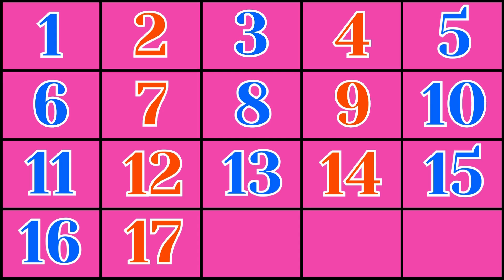How to Learn 1 to 20 Numbers | 1 to 20 Learn Counting | One to 20 in English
One, Two, Three! Number Song For Kids! | Learn To Count With Slime Sam 🌟

Count Down From 20 to 1 | Counting for Kids | 123 Baby Songs

Number song 1- 20 for children I Counting numbers I Sing with Missy the rabbit

Let's Count to 20 Song For Kids

Counting to 20 Song For Kids | Learn To Count From 1-20 | Pre-K - Kindergarten

1 to 20 spelling | Numbers Names 1 to 20 with spelling | one to twenty spelling in english |

Spelling of numbers 1 to 20 | Kids 1 to 20 Numbers Spelling | Learn to spell numbers | 1 to 100

Your Quarries: 👇👇👇

1 to 20 in english
1 to 20 in english spelling
1 to 20 in english word
1 to 20 in english counting
number names 1 to 20 in english
maths table 1 to 20 in english
how to write 1 to 20 in english
hindi numbers 1 to 20 in english
numbers 1 to 20 in english and spanish
hadees 1 to 20 in english
article 1 to 20 in english
1 to 20 english and gujarati
1 to 20 in hindi and english
1 to 20 ank english
1 to 20 counting in hindi and english
1 to 20 numbers in hindi and english
1-20 english banan
1 theke 20 english banan
1 to 20 english
english 1 to 20 numbers
1 to 20 in words english
1 to 20 in spanish counting
1 to 20 counting english mein
1 to 20 counting in english words
1 to 20 counting song in english
counting 1 to 20 in english
counting in english 1 to 20 with spelling
1 to 20 dream english
1 to 20 in letters
1 to 20 in words
from 1 to 20 in english
from 1 to 20 in spanish
numbers from 1 to 20 in english
1 to 20 english ginti
1 to 20 english gujarati
1 to 20 ginti english mein
1 to 20 ginti in english
tebal in english 1 to 20 in hindi
how to count from 1 to 20 in english
how to spell numbers 1-20 in english
1 to 20 counting in english
1 to 20 spelling in english
1 to 20 in words in english
tebal in english 1 to 20 image
1 to 20 jack hartmann
1 to 20 1 to 20
1 to 20 ka english
1 to 20 english letters
learning numbers 1 to 20 in english
1 to 20 letters in english
1 to 20 english mein
1 to 20 english mein table
1 to 20 tak table english mein
1 to 20 number name english mein
1 se 20 english mein ginti
1 to 20 english numbers
1 to 20 english number name
1 to 20 english name
1 to 20 numbers english spelling
1 to 20 spanish numbers
numbers 1 to 20 in english
1 to 20 numbers spelling in english
1 to 20 numbers in english words
table of 1 to 20 in english
1 to 20 tables in english photo
1 to 20 in english words
1 to 20 in
1 to 20 right
1 to 20 in spanish song
1 to 20 english song
1 to 20 english speaking
1 to 20 spelling english mein
1 to 20 numbers song in english
1 to 20 english table
1 to 20 tak english mein
tebal in english 1 to 20
1 to 20 numbers english words
one to 20 in english
1 to 20 tables in english
1 to 20 english spelling
1 to 20 numbers reading
1 to 20 numbers counting
1 to 20 numbers learning
learning numbers from 1 to 20
read numbers 1 to 20
learn to count from 1 to 20
word counting 1 to 20
numbers counting 1 to 20
numbers 1 to 20 for kindergarten
counting numbers 1-25
numbers song count numbers 1 to 15
counting numbers 1-12
1 to 20 counting for toddlers
counting numbers 0 to 20
0 to 20 numbers
0 to 20 numbers song
0 to 20 counting
1 to 20 1 to 20
numbers 1 to 3 for kindergarten
count numbers 1 to 40
learn count 1 to 20
learn count numbers 1 to 10
1 to 20 number learning
1 to 20 learn counting
the numbers from 1 to 20
learn counting numbers 1 to 20
1 to 20 numbers reading
1 to 20 numbers counting
1 to 20 numbers learning
count from 1 to 20 maple leaf learning
counting numbers 1-25
1 to 20 counting for toddlers
0 to 20 numbers
0 to 20 numbers song
0 to 20 counting,
counting numbers 1 to 3
1 to 20 number learning
1 to 20 learn counting